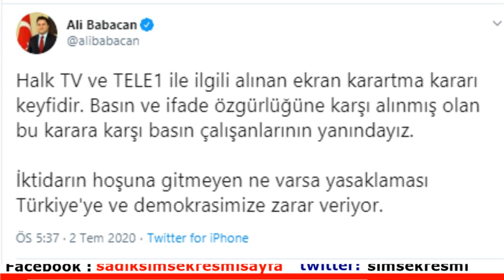Deva Partisi Lideri Ali Babacan isyanıyla gündem oldu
Deva Partisi Genel Başkanı Ali Babacan, Halk TV ve TELE 1'e verilen cezalara tepki gösterdi.